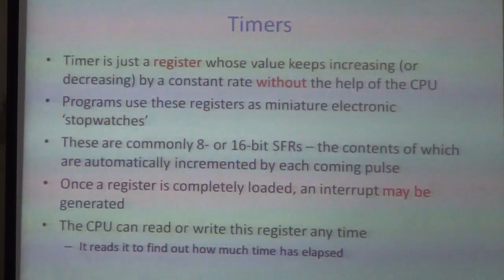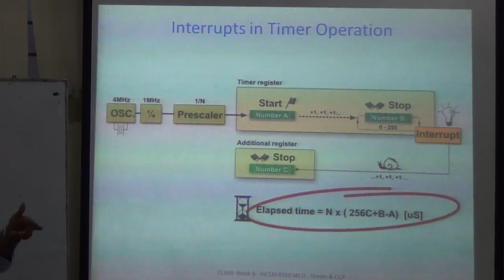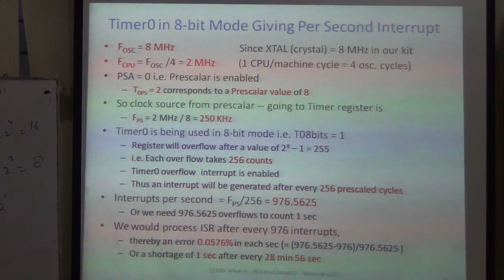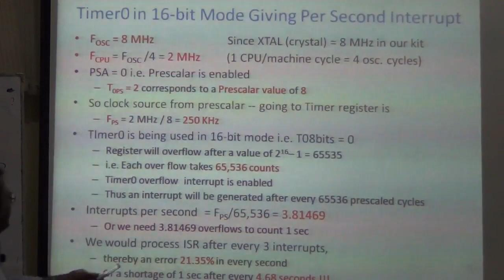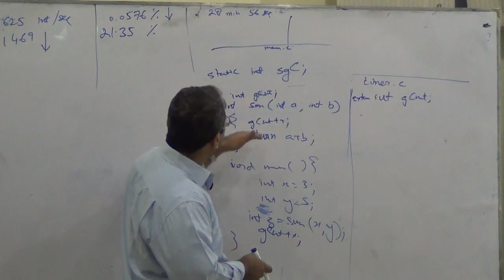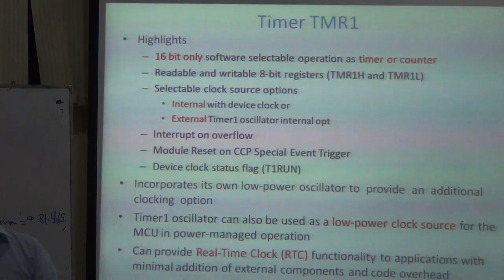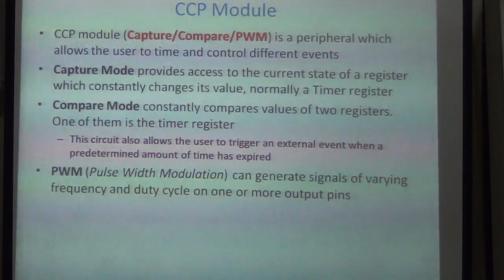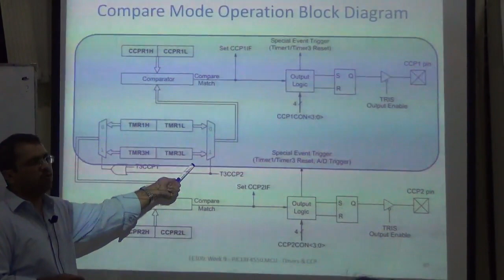PIC (PIC18F4550) Timers & CCP Module, Microprocessor based Systems Lec 18/28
Topics Covered:
- Writing ISR for timer, use of static local variables for keeping states
- Discussion on timer’s error and interrupt rate
- Real time clock (RTC) related usage in TMR1, post-scalar in TMR2
- Watchdog timer in PIC18, need, usage and setting
- CCP module: Introduction to Capture, Compare & PWM modes
- CCP module in PIC18F4550
- Capture mode operation: Block diagram and settings
- Compare mode operation: Block diagram and settings